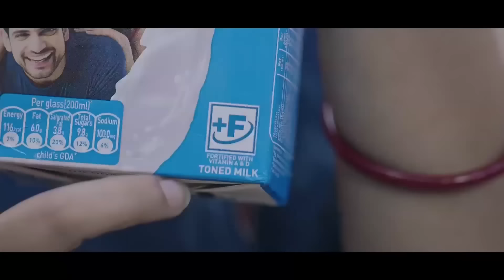Ki Myntri Hima Mylliem Kiba Ailad Ïa Ki Bar Jylla Ha Ïewduh | Don Kiba Pynkhalai Beaiñ | Lap Ka HYC